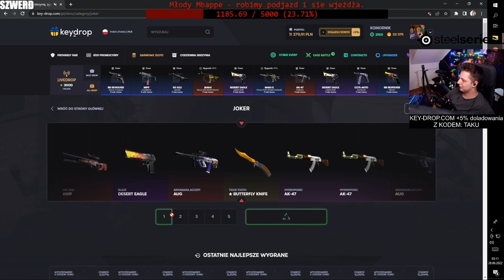TAKU ROBI LOUDA🤣🔥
🔥Siemanko!🔥

► Chcecie więcej Taku na kanale? Zostaw 👍

ELOOOOOOOOO! 🖐️